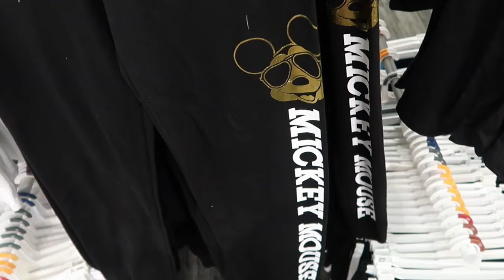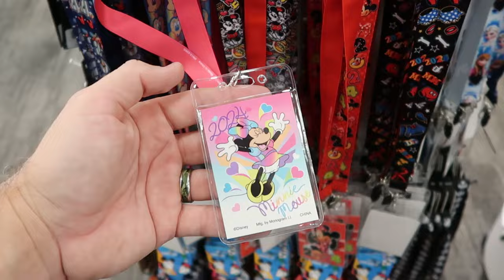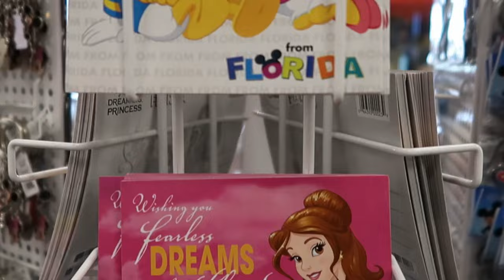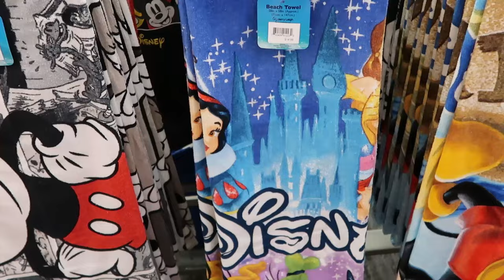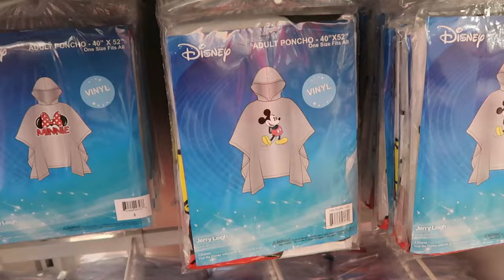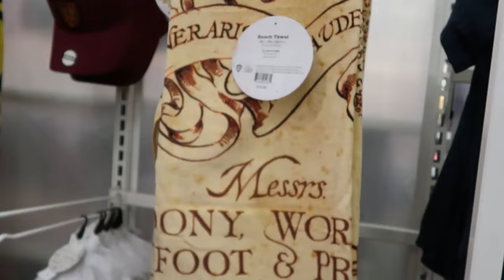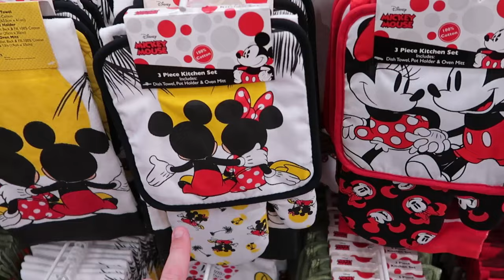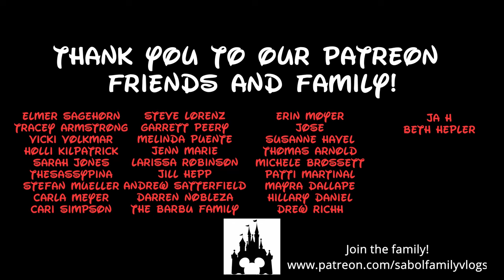HUGE DISNEY OUTET STORE INSIDE TARGET SHOPPING | INSANE Deals & Huge Selection ~ Walt Disney World!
Hey friends and family! Join me for an awesome shopping experience on Highway 192 to the closet Target 🎯 Store near Walt Disney World where we will checkout the HUGE Disney Store inside Target and the merch is Disney outlet store prices! Make today awesome!

Tracey Armstrong
Elmer Sagehorn
Holli Kilpatrick
TheSassyPina
Sarah Jones
Vicki Volkmar
Carla Meyer
Vanessa Macias
Stefan Mueller
Garrett Peery
Melinda Puente
Jenn Marie
Larissa Robinson
Jill Hepp
Michael Barbu Family
Andrew Satterfield
Caroline Gerard
Darren Nobleza
Erin Moyer
Jose Rodas
Thomas Arnold
Michele Brossett
Patti Martinal
Mayra Dallape
Hillary Daniel
Steve Lorenz
JA  H
Beth helper
Karl Sides

Spray Paint Art Disney Etsy Store-